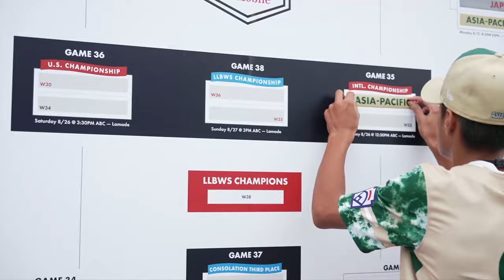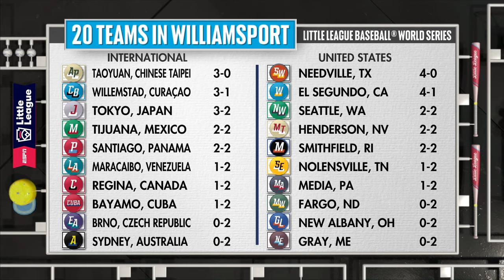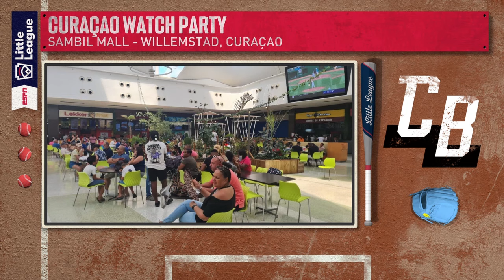BACK-TO-BACK INTL CHAMPS! | Curaçao vs Chinese Taipei | 2023 LLBWS International Championship Game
Curaçao is crowned the International Bracket Champions, shutting out Chinese Taipei in their 2-0 victory. Pabao Little League has now won the last 3 international brackets dating back to 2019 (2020 LLWS - Cancelled, 2021 LLWS - United States Only).